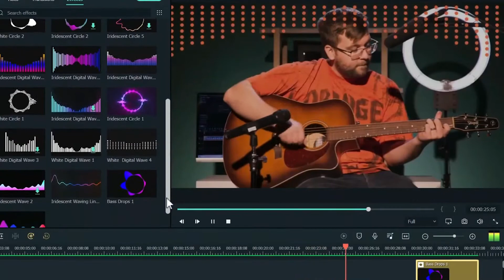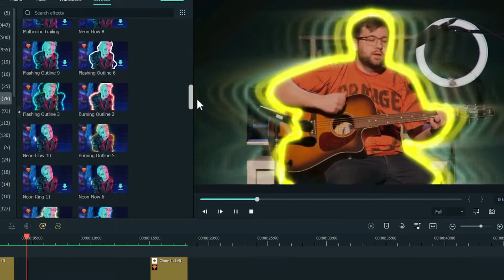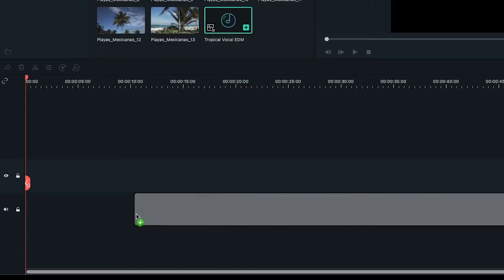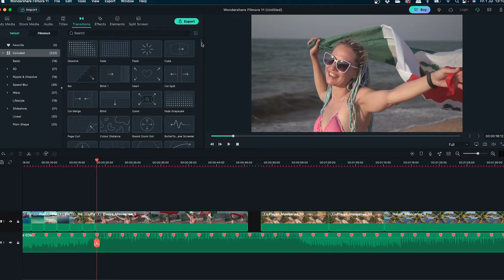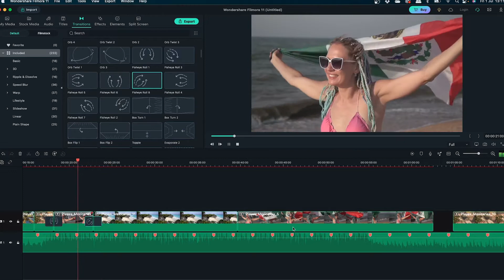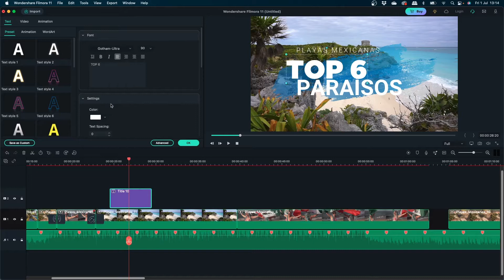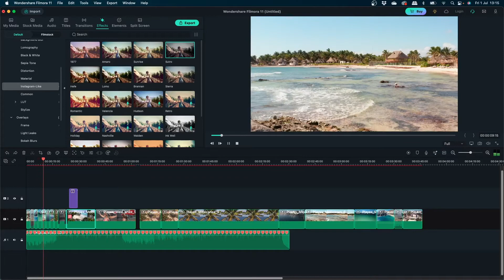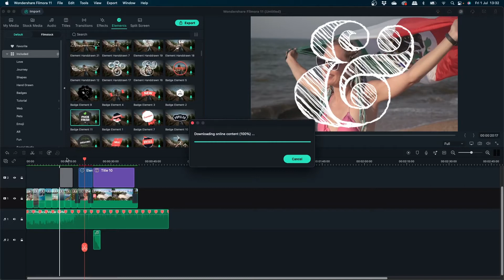¿Qué es Filmora? Edita video para redes sociales ✨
¿Qué es Filmora?

Filmora es una opción ideal para videógrafos profesionales y usuarios casuales ya que te permitirá editar tu contenido de forma rápida y fácil. Sin duda una gran alternativa a herramientas como Adobe Premiere.

¿Cuánto cuesta Filmora?

Hay una opción de renta anual o trimestral mucho más accesible. El precio más barato será de 20 USD. Puedes probarla sin costo accediendo a su prueba gratuita:

Filmora es un software de edición de video enfocado totalmente al uso creativo. El programa está disponible para Mac y Windows

Con filmora puedes añadir transiciones, textos y pistas de música. Pero no está restringido sólo a los aspectos básicos de la edición, sino que incluye herramientas avanzadas como sincronía de audio con video, enmascarillado y efectos visuales avanzados.